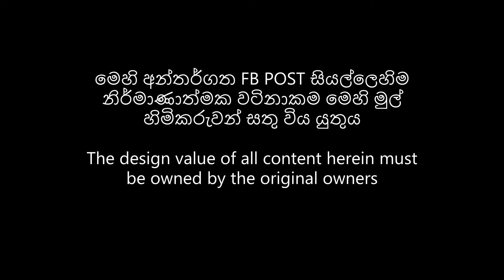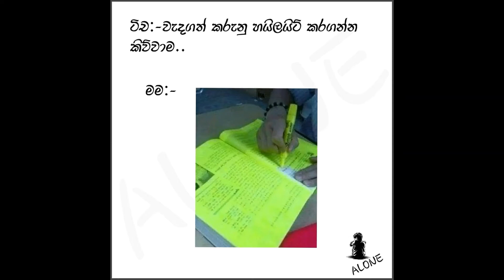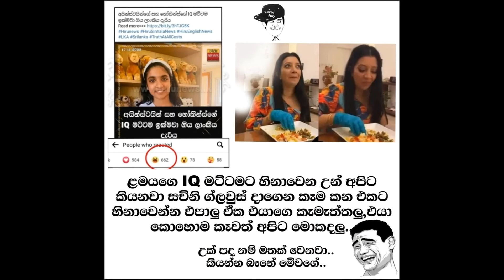Fb Post Sinhala බුකියේ රස කතා Fb Memes Sinhala 2022/11/20 - Part 10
ada bukiya
ayubo too
fb post sinhala 2022
bukiye athal

facebook funny
facebook fun
funny
fun
post
sri lanka
jokes
jokes sinhala
sinhala new jokes
bukiya
bukiye athal
athal
bukiye
today
new fb